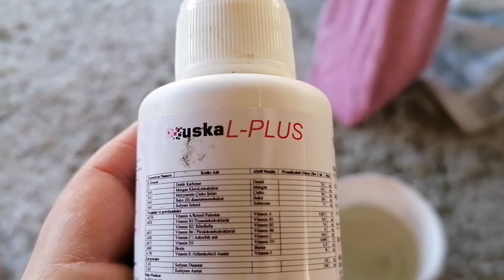KOYUN DOGURDUKTAN SONRA YAPILMASI GEREKENLER Vlog #2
koyun dogumu nasıl olur
Koyun doğumu kaç ay surer